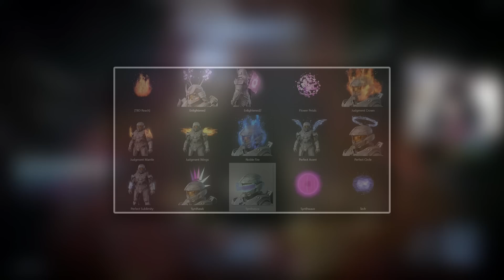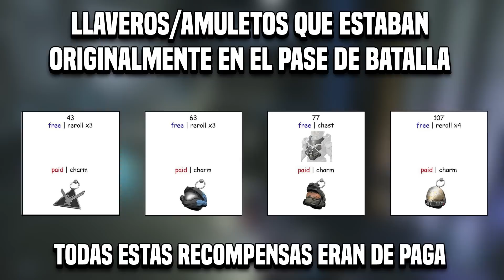¡EL ORIGINAL PASE DE BATALLA DE HALO INFINITE! | LOS VERDADEROS 120 NIVELES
El original pase de batalla de Halo Infinite es algo que quizá nunca veremos. En este video tendremos un vistazo al pase de batalla original de la temporada 1: "Héroes de Reach" y todo el contenido recortado del mismo.

► ¡Sígueme para transmisiones todos los días!

Noticias Halo Infinite Actualización Update.